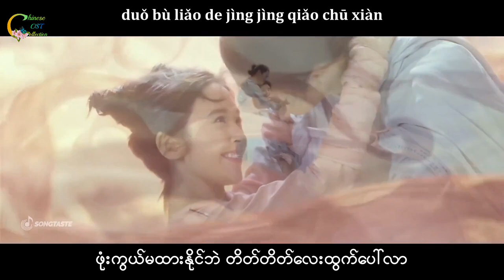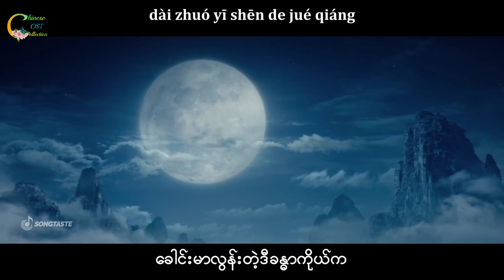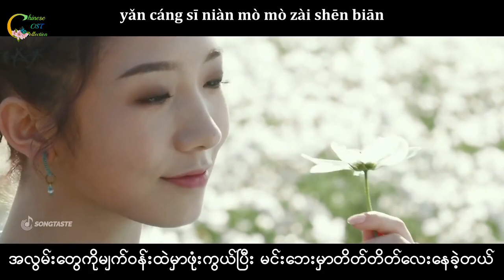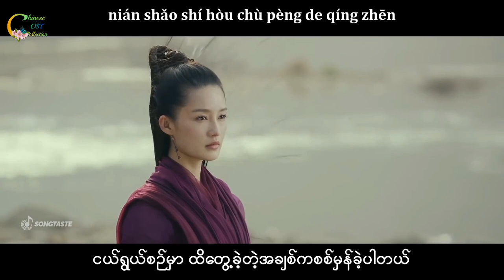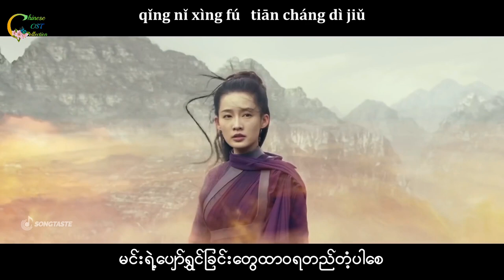Jade Dynasty Ost_Love Knot_Zhou Sen_(Pinyin & MM Sub)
Translated By Star Ipomea
Encoded By Dabalu T